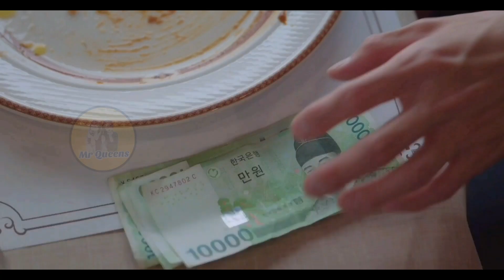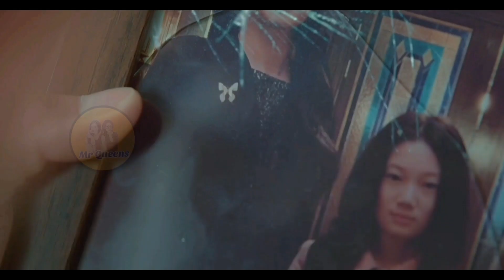கொஞ்சம் Bromance நிறைய Romance ❤️ LAST PART - It's okay to not be okay kdrama Tamil explanation